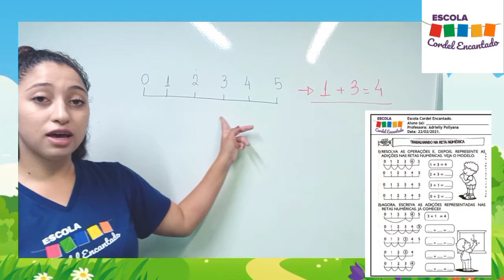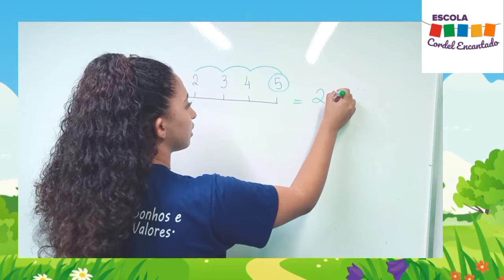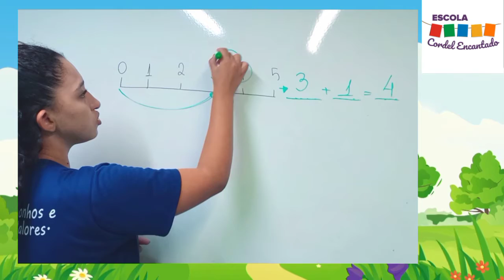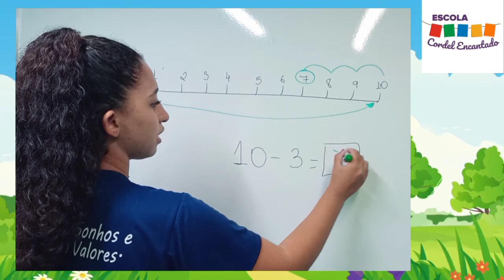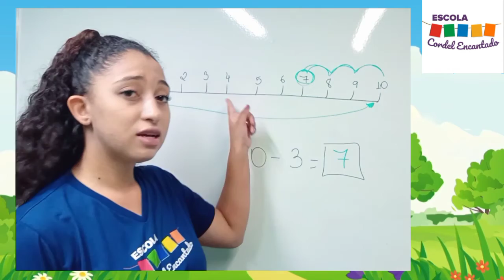Videoaula 2° ano - 22/02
Aula para a turma do 2° ano do ensino fundamental 1.